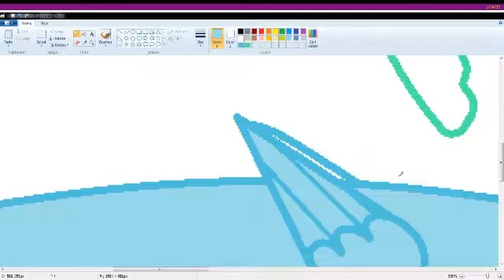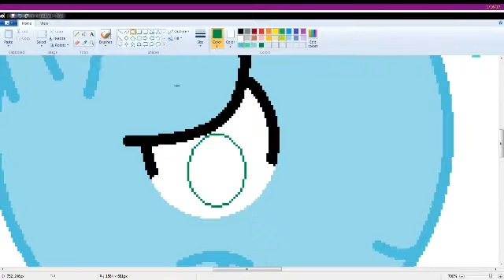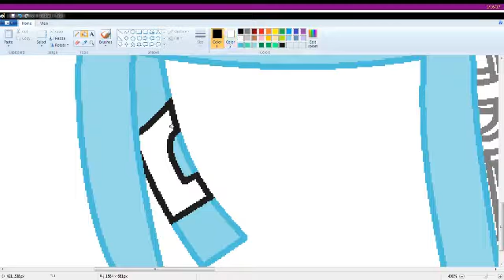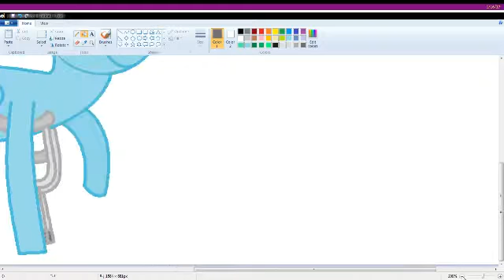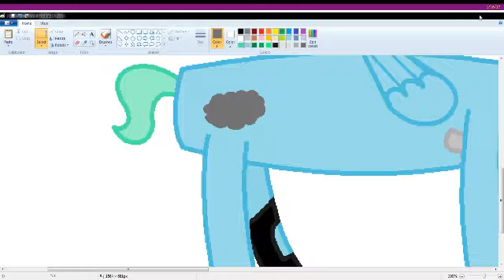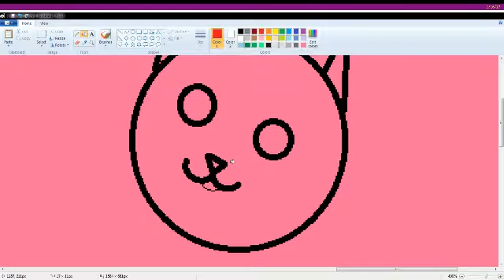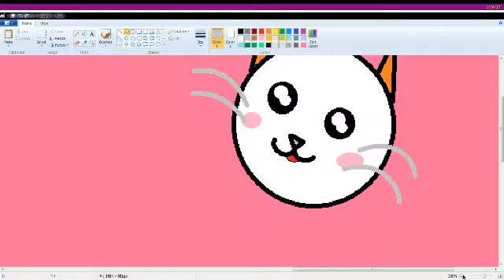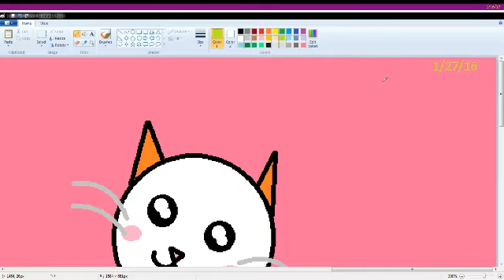Drawing: Winter Bite